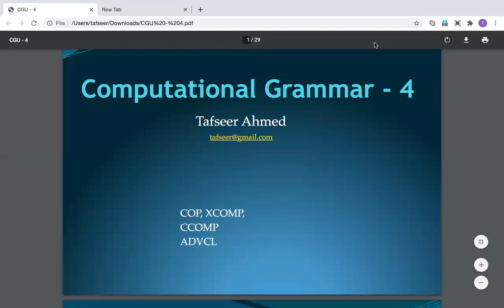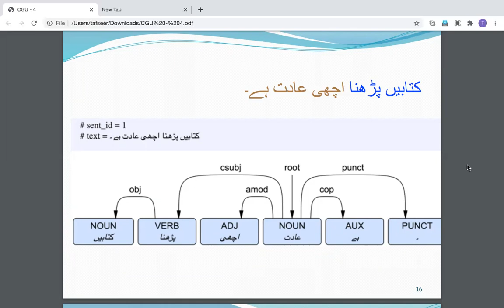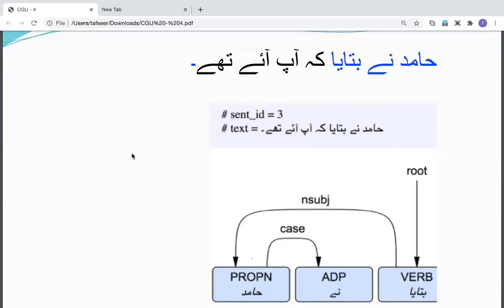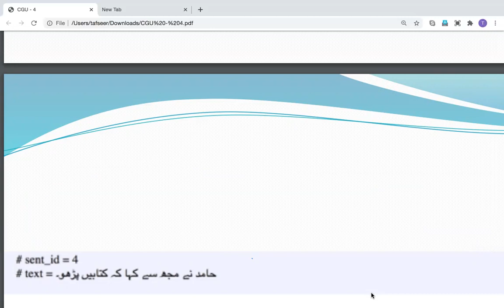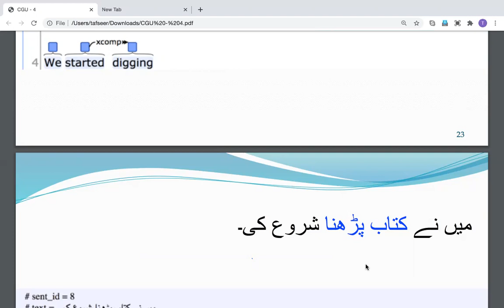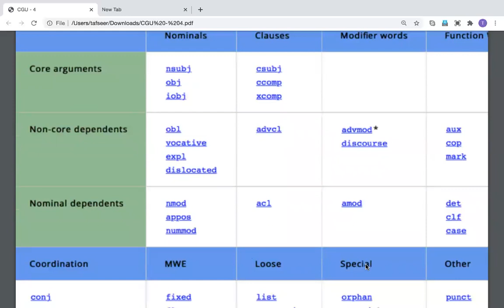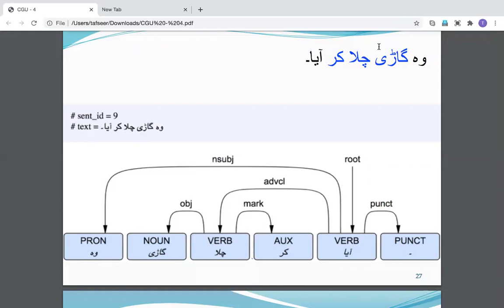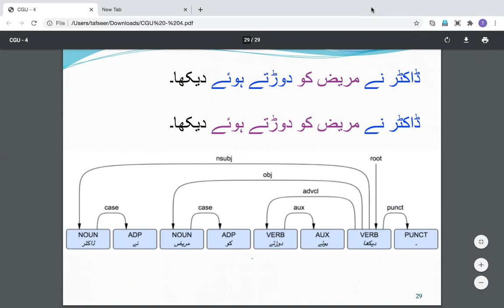CGU4b - Computational Grammar for Urdu 4b